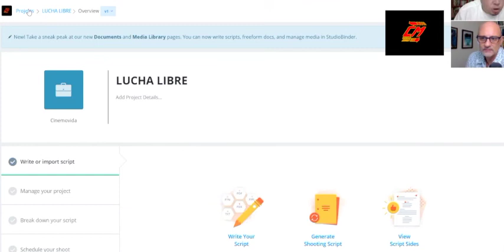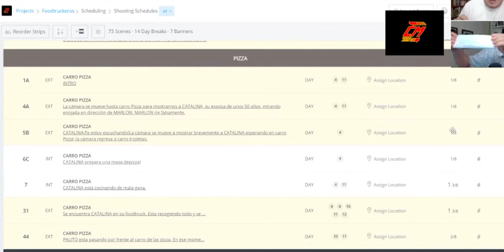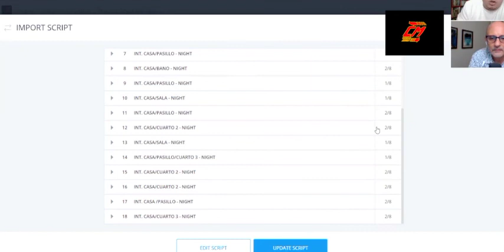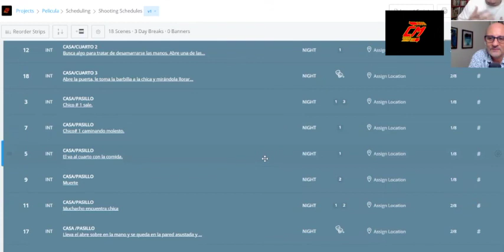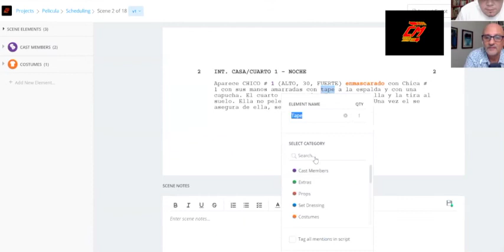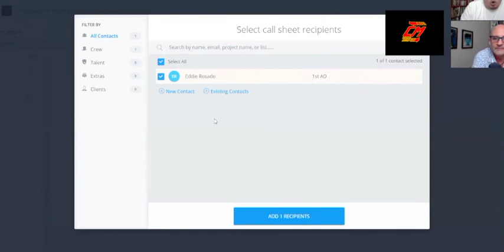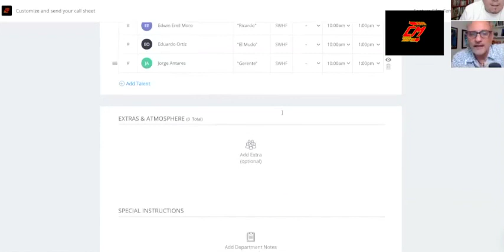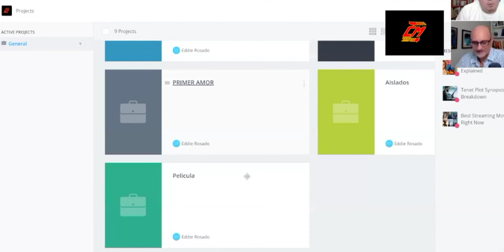EL ASISTENTE DE DIRECCIÓN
LOS CINEASTAS EDUARDO ROSADO Y PABLO IMPELLUSO HABLAN SOBRE EL ASISTENTE DE DIRECCIÓN.

Y EN INSTAGRAM COMO CINEMOVIDAONLINE